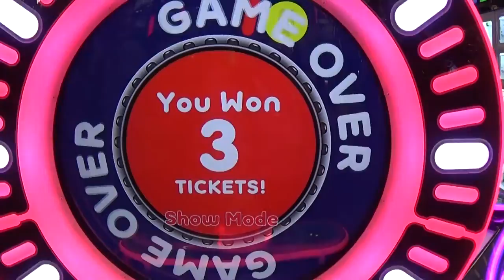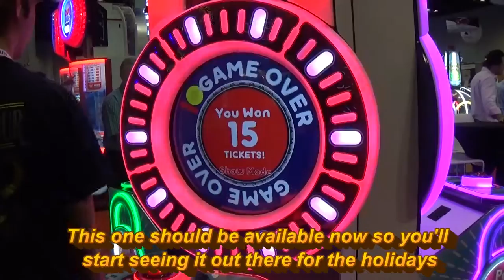Pop The Lock Videmption Game (Baytek) @ IAAPA 2016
- one new fad in arcade gaming, apart from going the app-to-arcade route, is using a circular screen. Pop The Lock is very simple in play but difficult to master.